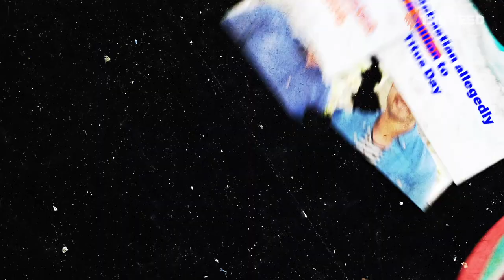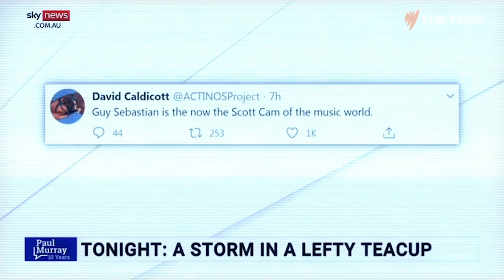Marc Meets: Guy Sebastian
Guy Sebastian sat down with Marc Fennell to talk about grieving a band member, management break-ups, and the criticism that comes with being stood near any politician.